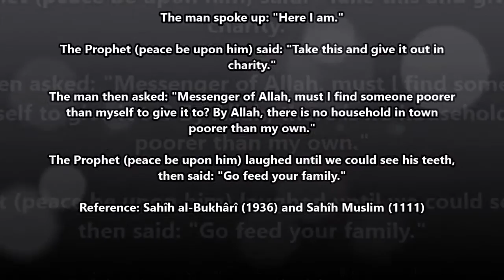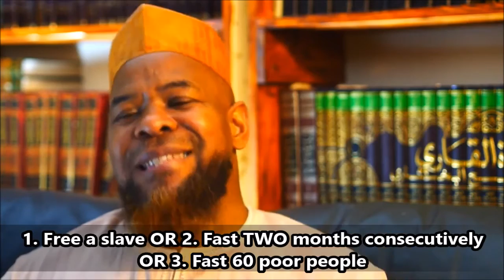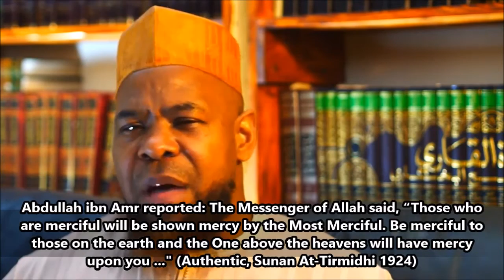Ramadhan Bites | Episode 4 | The mercy of the prophet in Ramadhan | Abu Usamah At Thahabi